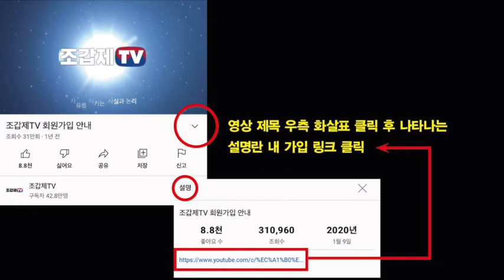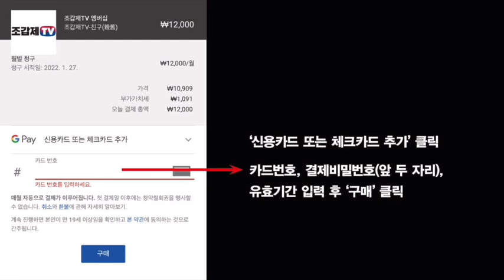긴급뉴스! 이스라엘군, 하마스가 숨어 있는 가자 5대 병원 포위, 공격임박!